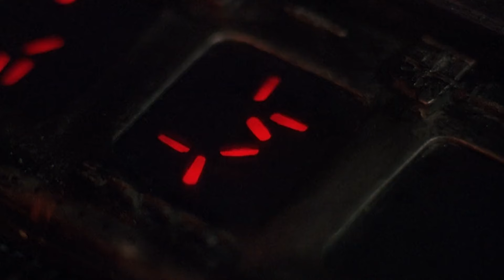Muhafazakar Arnold'a anti-militarist film şoku! | Predator (1987) Film İncelemesi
Bu filmdeki Predator (Yautja) aslında neyin metaforu?
Bu film gerçekten de "Testosteron uzaylıya karşı" filmi mi? Yoksa altında başka mesajlar mı var?